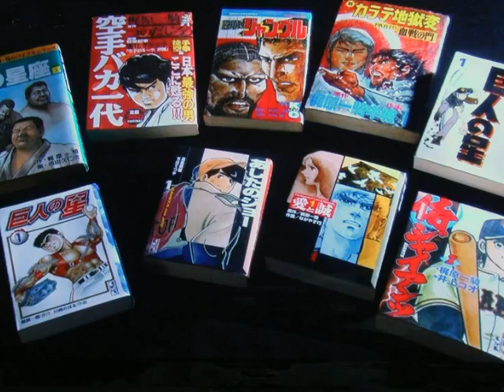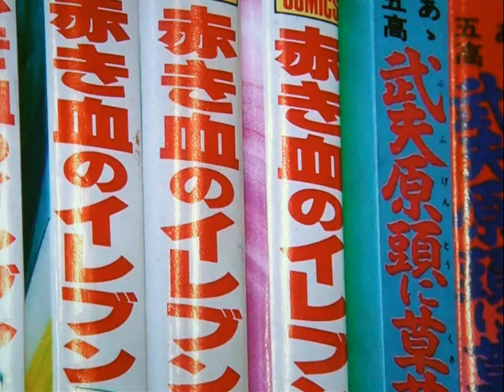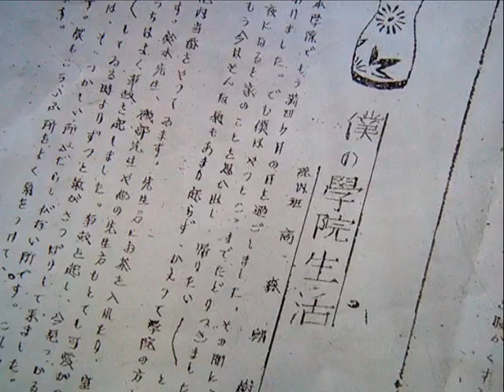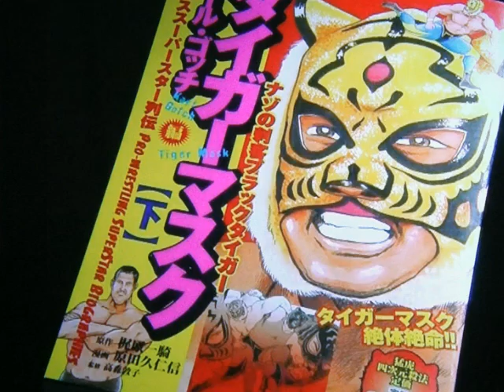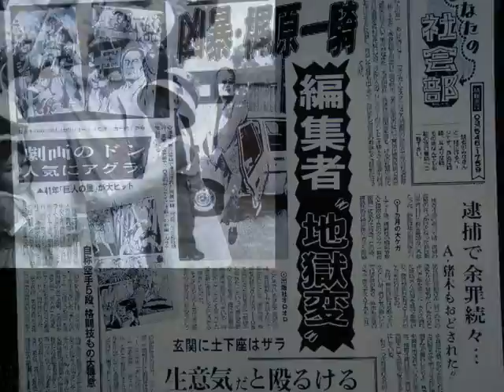劇画原作者・・・梶原一騎